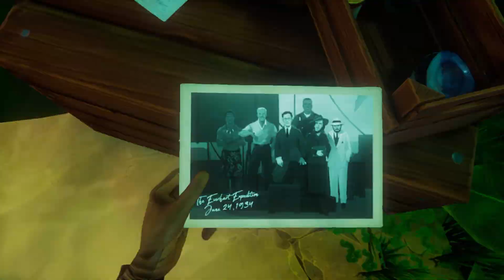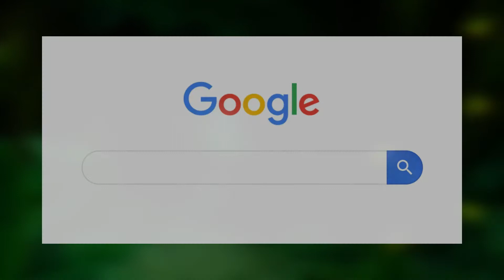Call of the Sea Review | A Journey Worth Taking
Today I'm reviewing Call of the Sea, a first-person adventure and puzzle game with an intriguing island mystery to solve!

Constructive feedback is welcome and appreciated, so let me know what you think of the review!